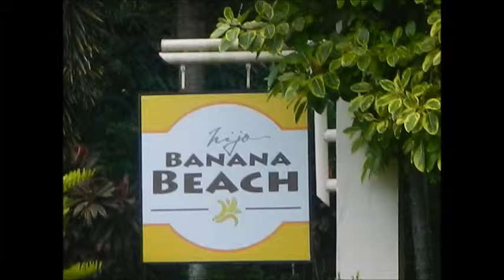NATURAL FOREST, BANANA BEACH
A walk through the beautiful and naturally preserved forest at Banana Beach